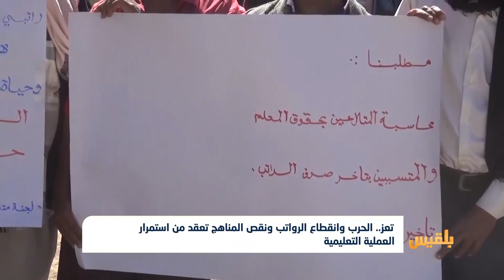إضراب جزئي للمعلمين في ريف تعز احتجاجا على عدم صرف رواتبهم المتأخرة | تقرير: فواز الحمادي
شهدت عدد من مدارس ريف محافظة تعز إضرابا جزئيا للمعلمين احتجاجا على عدم صرف رواتبهم المتأخرة.
وتسبب الإضراب الجزئي في شل القطاع التعليمي، الذي شهد انهيارا كبيرا خلال السنوات الماضية جراء الحرب وتدهور الأوضاع الإنسانية.
كما تعاني مدارس تعز من نقص كبير في الكتب، على الرغم من مرور أكثر من أسبوعين، منذ بدء الفصل الدراسي الثاني للعام الحالي.
مراسلنا فواز الحمادي والتقرير التالي:..